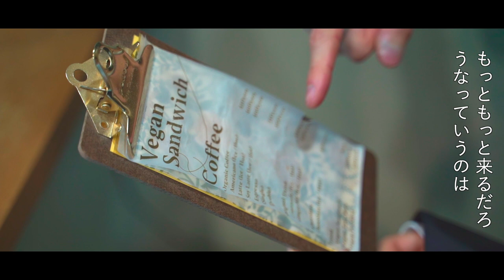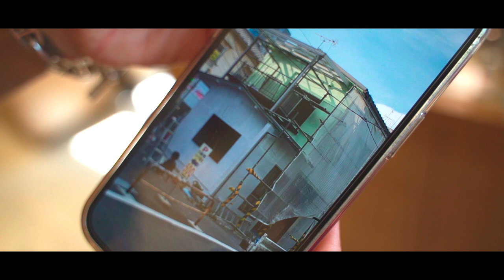HAMAMOTO's Vlog【前編】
話題のヴィーガンビューティーサロン
「whyte」の代表である浜本。

使用する薬剤を植物由来に限定したり、ヴィーガンカフェの併設をするなど
今の時代、そして今の美容業界に必要なサスティナブルな活動に迫る。